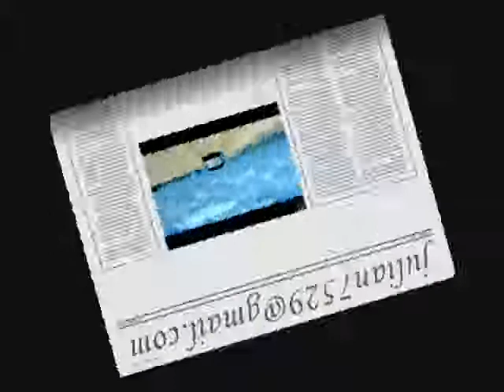El Dasaguarare - Mi Pañuelito - Canta - René Flores - Autor - D . D